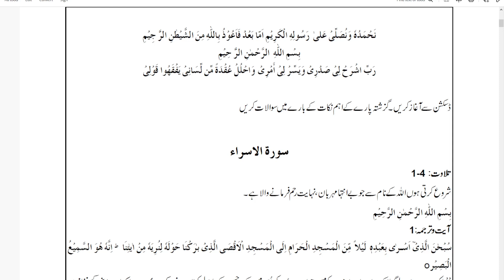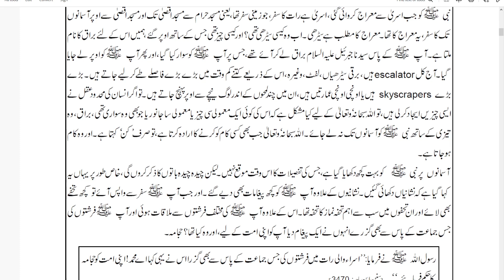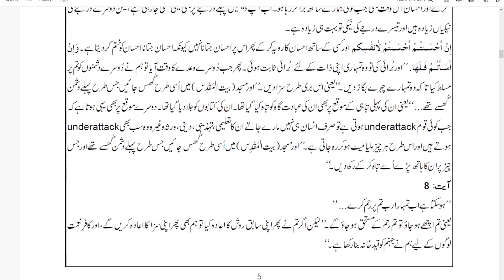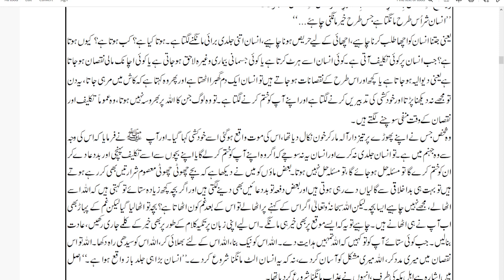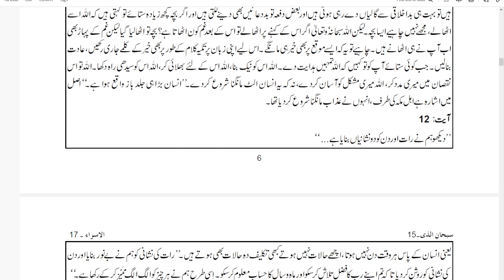FQ2014| Para 15 | Bani Israil Ayat 1 - 12 By Farhat Hashmi